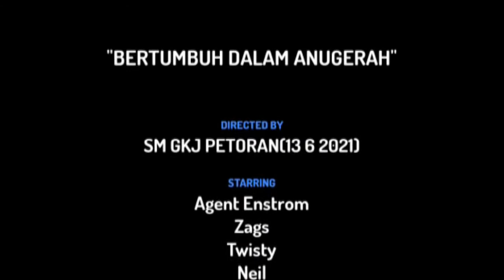SEKOLAH MINGGU 13 JUNI 2021